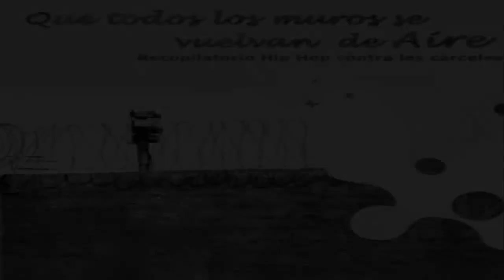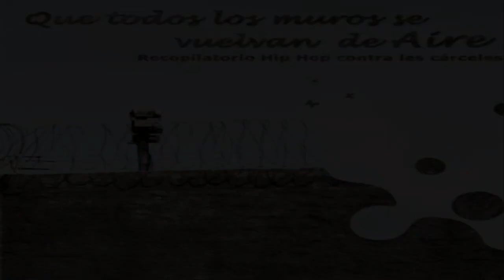Punto de Fuga, Ruka la Familia & Profeta Marginal - Intenso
Punto de Fuga - Que todos los muros se vuelvan de aire